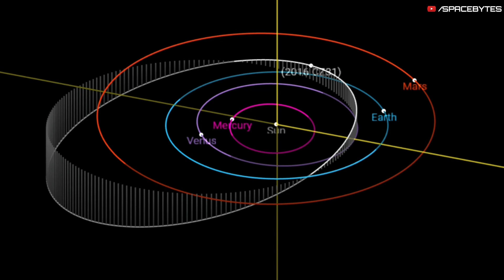Alert ! Two Dangerous Asteroid hurtling towards the Earth in 24 hours, Says NASA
Two large asteroids—one of which could measure more than 1,000 feet across—are set to have a close encounter with Earth next week. As NASA's Center for Near Earth Object Studies (CNEOS) tracks, two very large asteroids will have a close encounter with Earth, even though they will fly by at a safe distance.

The first, at 7:02 p.m. Eastern Time on Friday, July 29, will have asteroid 2016 CZ31 fly past Earth 1.7 million miles away at a speed of 34,5000 miles per hour.

 As Newsweek reports, this is 17 times faster than a rifle bullet and one-fifth as fast as a bolt of lightning. The rock that is coming tomorrow is going to be much bigger than the one that came today, which was only 722 feet across.

This is much bigger than the 2013 asteroid event. For clarity, the distance at which 2016 CZ31 will fly past us is about seven times the average distance between the Earth and the Moon. And while this might seem like an enormous distance, at the solar system's scale, this is actually a narrow escape.

 The much larger 2013 CU83 asteroid, approximately 1,050 feet in size, will make a close pass by Earth on Saturday, July 30th, at 7:37pm ET. It will be travelling at a speed of 13,100 miles per hour, but will still be over 3 million miles away from our planet. This asteroid is similar in size to both the Eiffel Tower in Paris and the Empire State Building in New York City.

When an asteroid exploded in 2013, it caused damage to buildings and injured people. However, the two asteroids passing by Earth this week pose no threat to us because they are too far away. NASA monitors space objects constantly and has regular near Earth encounters with asteroids.

The most recent asteroid to enter Earth’s atmosphere, 2022 EB5, was just over 6 feet in width and disintegrated upon entering the atmosphere over the Norwegian Sea on March 11, 2022. Two asteroids, 2016 CZ31 and 2017 AA, will fly by Earth on September 1 and September 2, respectively, but they are both very small, measuring only about 20 feet in diameter.

These asteroids will not come close to Earth, and there is no chance that they will cause any harm. Asteroid 2016 CZ31 is scheduled to fly past Earth on July 29 at 7:02 p.m. Eastern Time. Experts say the fly-by is safe, but close.

 This is an excerpt from an article about how a zoom rock, which is much smaller than the next day's asteroid, was spotted by a telescope. The asteroid is much taller than the zoom rock, and is larger than the Space Needle.

There is a large object out there that is seven times as far away from Earth as the Moon is, but it does not cause alarm because it is still considered a near Earth object in the grand scope of the Milky Way.

A very large asteroid, about the size of a city, will fly by Earth at a relatively low speed on Saturday night. The NASA center monitors space objects continually and most recent asteroid to enter Earth’s atmosphere, 2022 EB5, measured just over 6 feet in width and disintegrated upon entering the atmosphere over the Norwegian Sea on March 11, 2022.